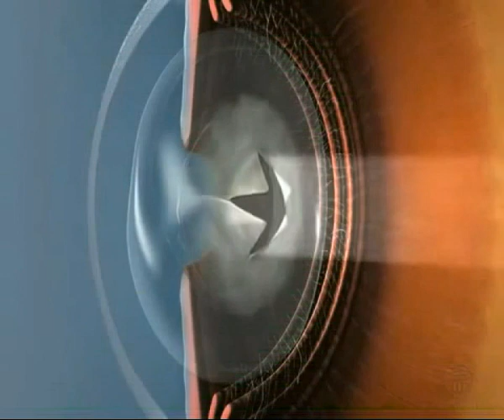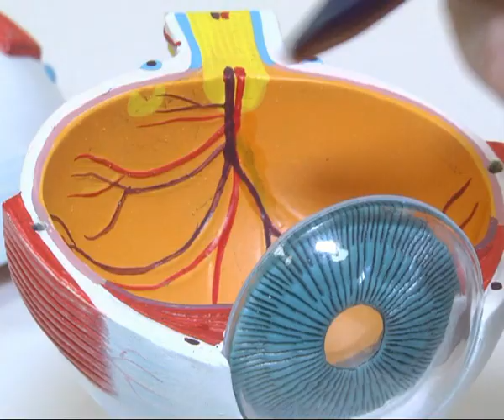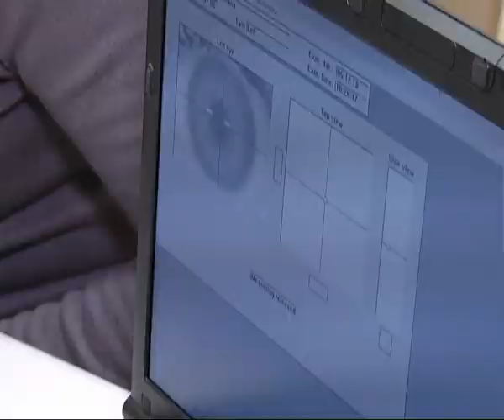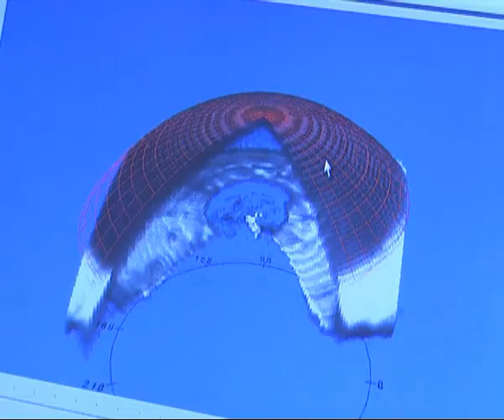2019-07-18 г. Брест. Новое зрение. Новости на Буг-ТВ.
Автор - Лариса Осмолович